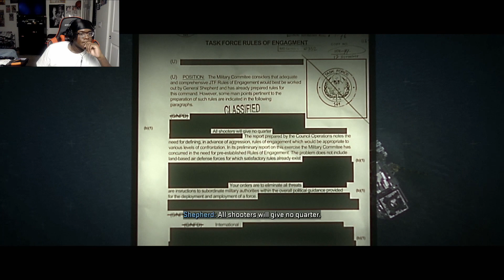We Gotta Save Laswell!! | Modern Warfare II Gameplay EP[#05]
Welcome Back, Hope To See You In The Next Vid!
Hope You Enjoyed The Video I’ll Catch Y’all In The Next Vid DEUCE!!!